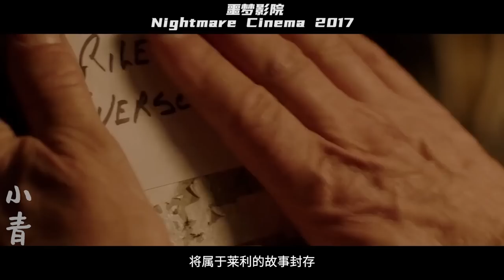天降异物，男子不听劝阻出手碰触，化成无数蜘蛛寄生人类！恐怖片《噩梦影院》【小青】